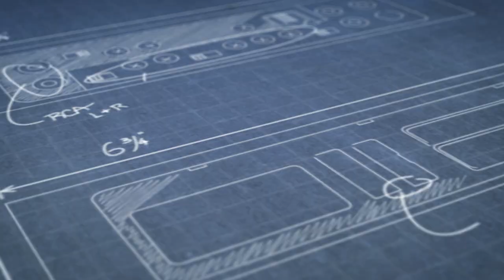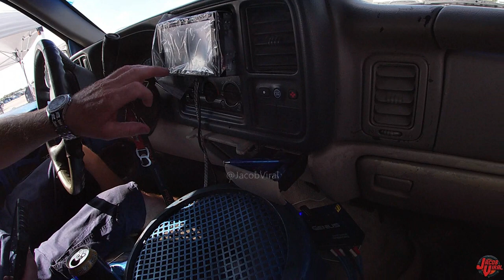SPEAKERS IN EVERY DIRECTION! NEVER SEEN A SYSTEM LIKE THIS BEFORE!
There Are Speakers EVERYWHERE!!! He had so many speakers from all angles of this system but it sounds good!?

📝Equipment & Notes
Show: Slamfest 2020
Song: I Run, Knockin On Heaven
Studio Music: Stranger Things
Jimmy's System
Powerus 10k Amp
8000 Stetsom Amp
PRV Speakers
10 Rockville 12s
PRV 5000 Amp
Timpano Speakers